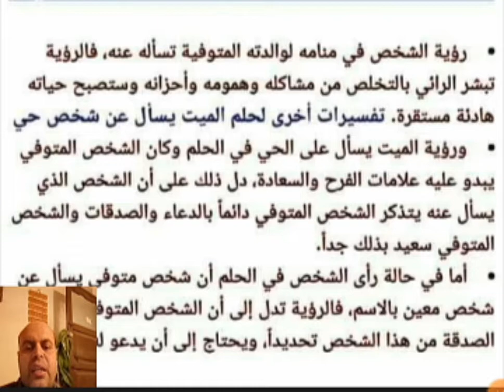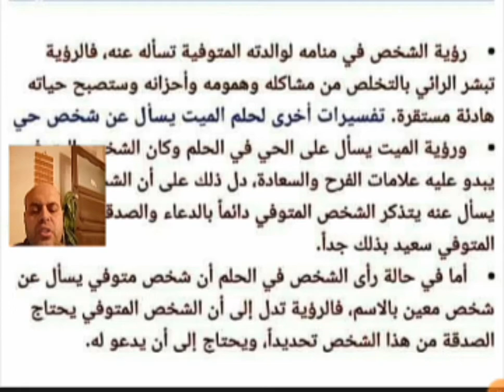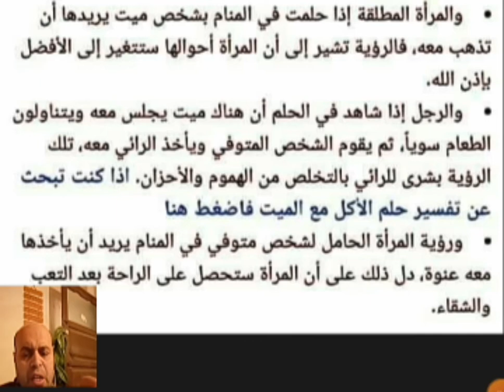رؤية شخص ميت في المنام وهو حي | التكلم مع الميت في المنام | محمود أحمد منصور